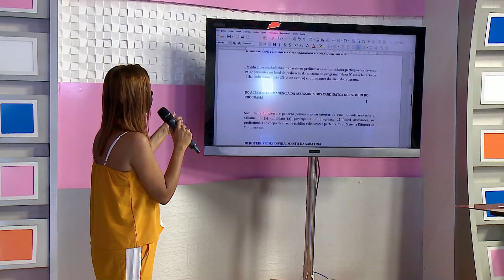(Edição 19/10/20) Reunião define ordem de sabatina de candidatos a prefeito de São José de Ribamar